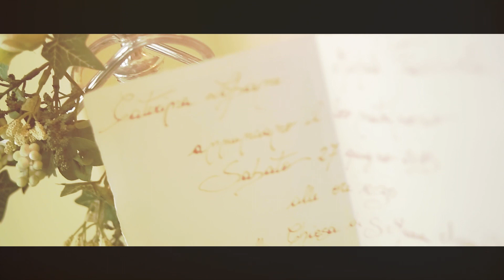Coming Soon Michele e Caterina 27 6 15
Biagio Sivilla VIDEOGRAFO

Coming Soon
Production: Immagini Sivilla